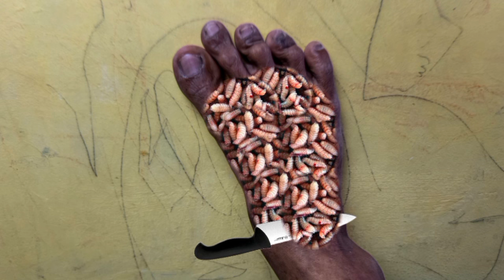ASMR how to remove machchar infected of foot | ASMR 2d deep cleaning treatment smooth animation